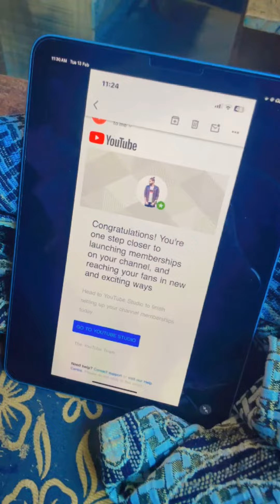Finally Join Button मिल ही गया | Uday k Rajput